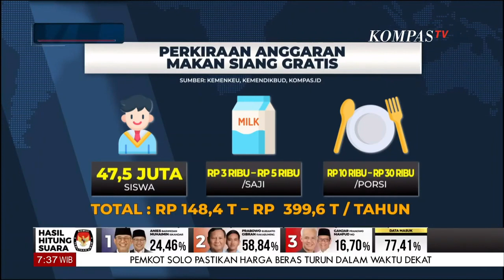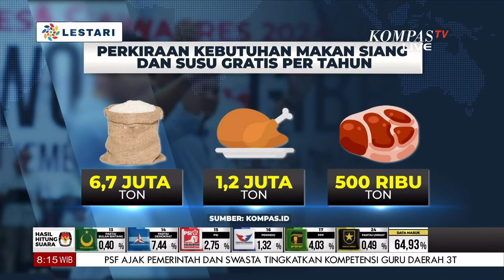Hasil Pilpres Belum Keluar, Pemerintah Sudah Siapkan APBN untuk Program Makan Siang & Susu Gratis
KOMPAS.TV-Hasil Pilpres Belum Keluar, Pemerintah Sudah Siapkan APBN untuk Program Makan Siang & Susu Gratis